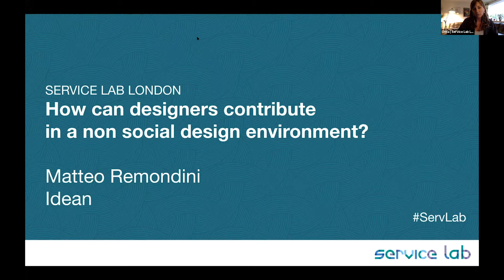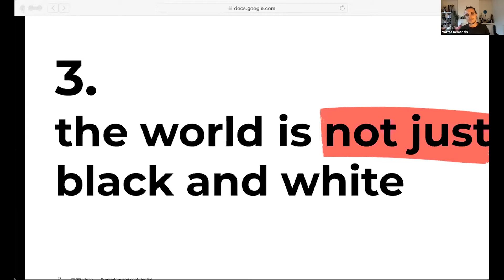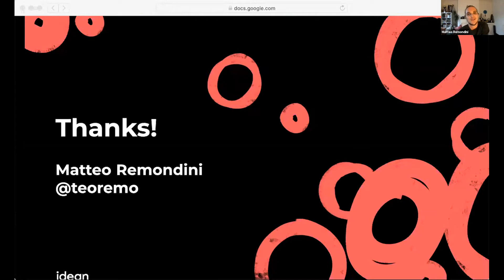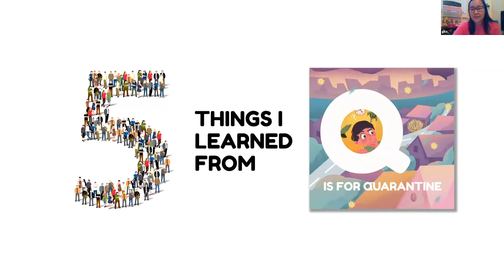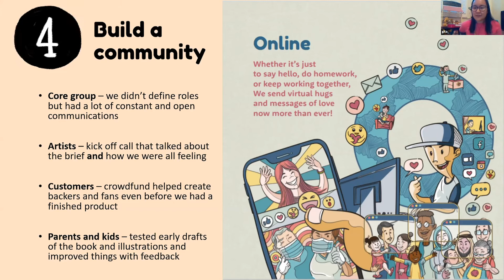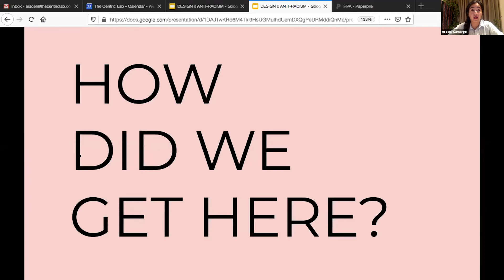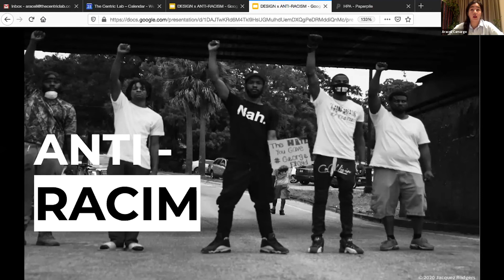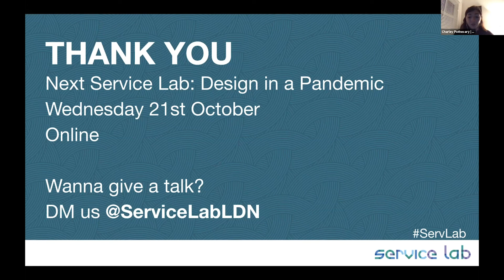Service Lab: Social Design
In September 2020, Service Lab held a remote edition on 'Social Design' where we had speakers covering learnings from working in social design, making a social impact during a pandemic and how the design choices within our cities help platform structural racism.

Our speakers:
Matteo Remondini - How can designers contribute to a non-social design environment?
Gita Luz - Wisdom of the crowd: how to design a project-for-good with zero personal resources (but lots of friends and the internet!)
Araceli Camargo - An anti-racist approach to city design